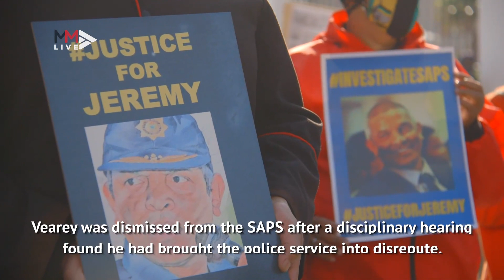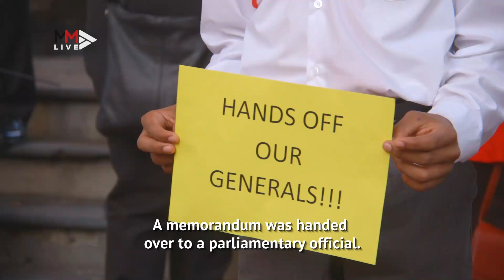'Bring back Vearey!': Supporters march to parliament after top cop's dismissal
Supporters of Maj-Gen Jeremy Vearey marched to parliament on June 9 2021 to hand over a memorandum to the government calling for his reinstatement and an investigation into his dismissal.